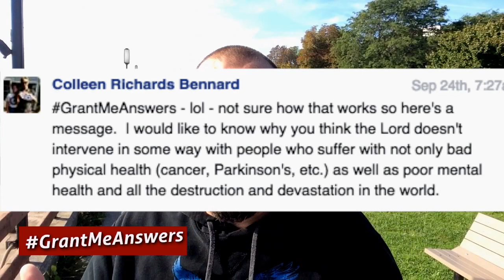Cancer, tornadoes and stuff